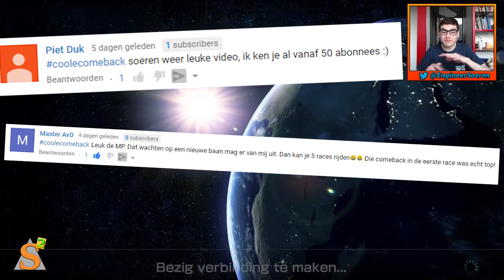Mario Kart 8 DELUXE Nederland: Multiplayer #2! - Spannende Races! - m/ Soeren!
In deze Mario Kart 8 DELUXE video spelen we weer een aantal potjes Multiplayer! Dit keer zijn het weer spannende races!

Voeg me ook toe op console! (zeg ook aub je YT naam):
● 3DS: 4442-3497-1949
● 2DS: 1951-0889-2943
● PS4: Eng1_S0eren
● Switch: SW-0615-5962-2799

*Spam, zelfpromotie, het delen van links (url's) of het gebruik van scheldwoorden wordt niet op prijs gesteld. Deze comments zullen worden verwijderd.

P.S. laat dit geheime woord achter om te laten zien dat je de beschrijving hebt gelezen!

© 2017 Nintendo Co., Ltd. Mario, Mario Kart, Mario Kart 8 and Mario Kart 8 Deluxe are trademarks of Nintendo Co., Ltd. All other trademarks and trade names are property of their respective owners.